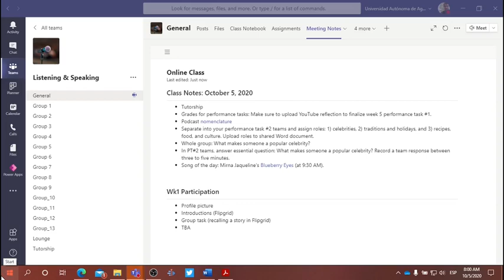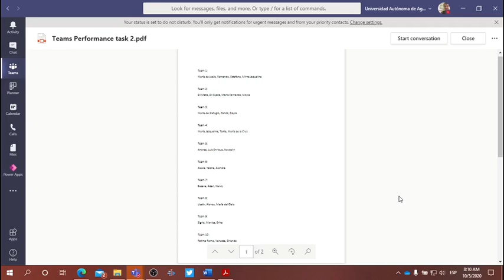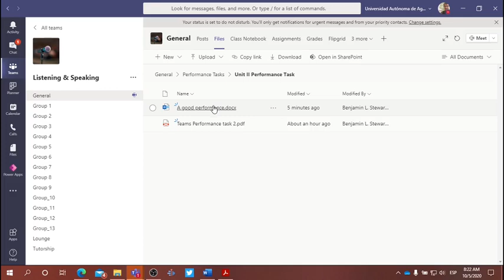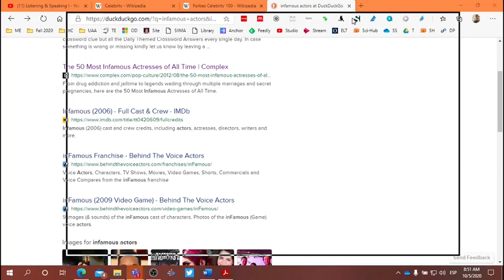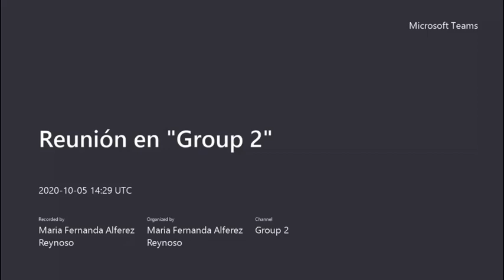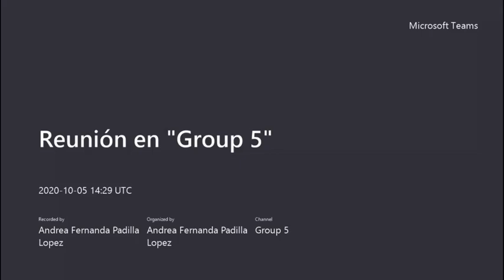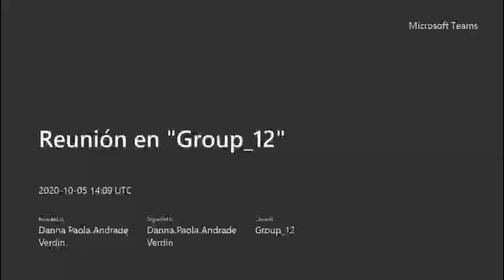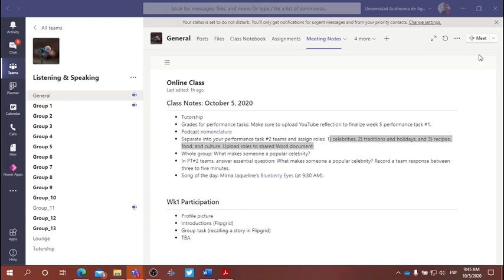LYS Class: October 5, 2020